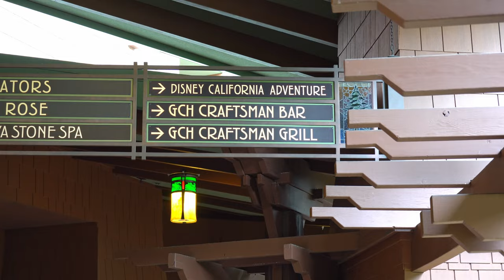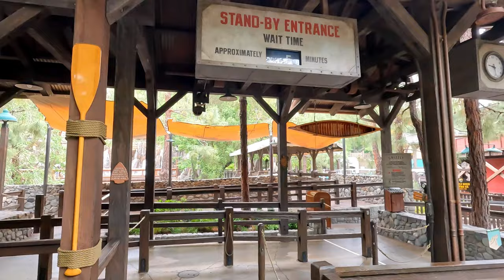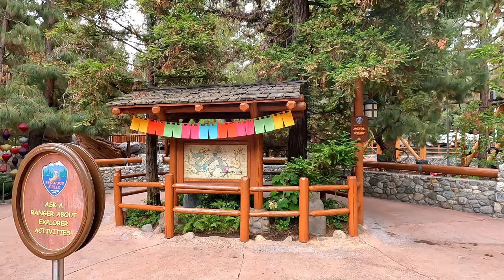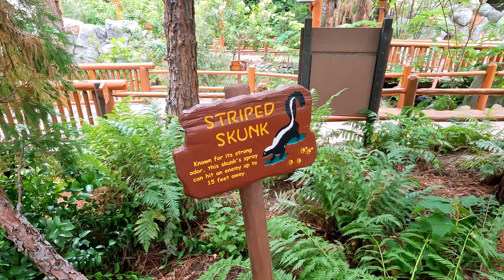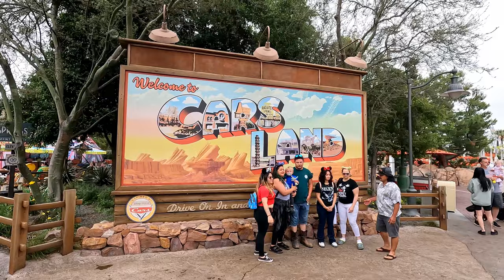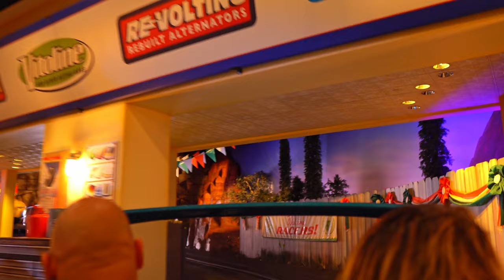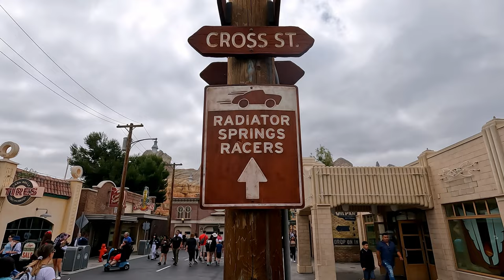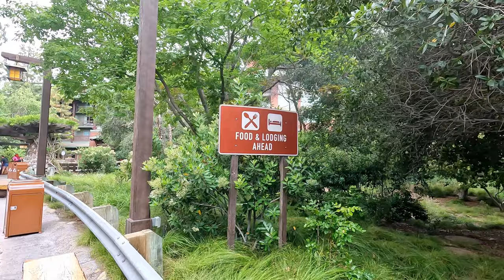Radiator Springs and Grizzly Peak: Disney California Adventure Rides & Walkthrough [4K POV]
Let's spend the day at Disney California Adventure Park! We'll start at Disney's Grand Californian Hotel, where we'll use the hotel guest entrance into the park. Then, we'll ride two thrilling attractions, Grizzly River Run (1:22) and Radiator Springs Racers (18:11)!

0:00 Grand Californian Hotel Entrance to DCA
0:19 Grizzly Peak
1:22 Grizzly River Run POV 2023
7:58 Redwood Creek Challenge Trail
13:39 Grizzly Peak 2023
14:14 Wine Country Trattoria Walkthrough
16:41 Golden Vine Winery Walkthrough
17:49 Cars Land
18:11 Radiator Springs Racers POV 2023
22:29 Radiator Springs
23:25 Avengers Campus
24:50 Disney California Adventure
26:39 Grizzly Peak Airfield

Filmed June 28, 2023 at the Disneyland Resort in Anaheim, California.